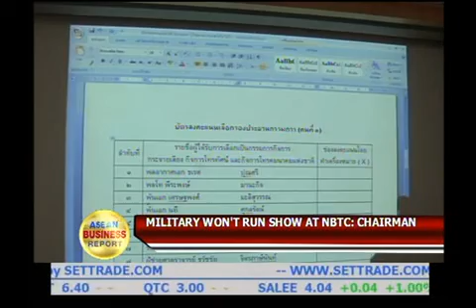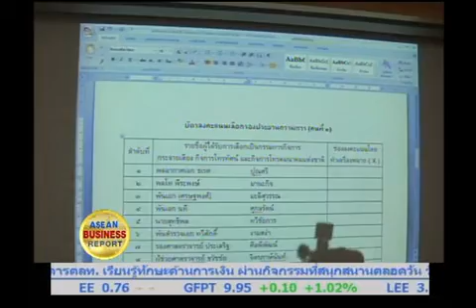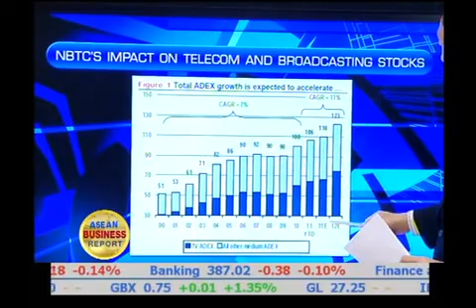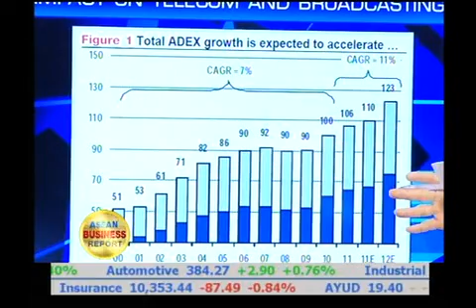ABR:13 9 54 (2)